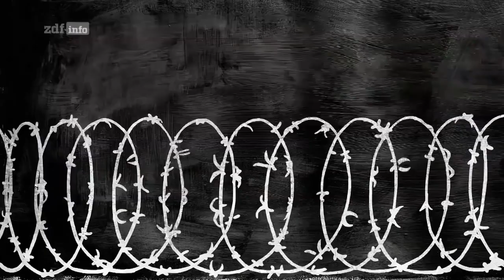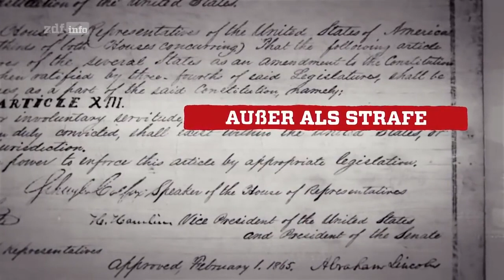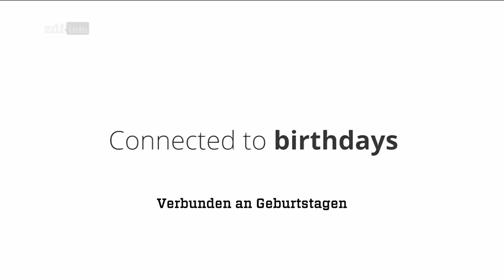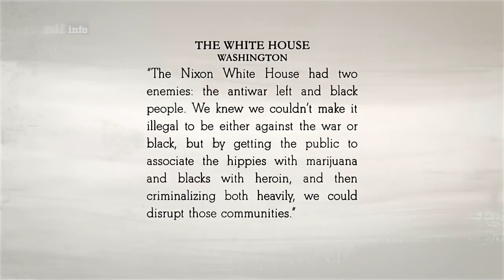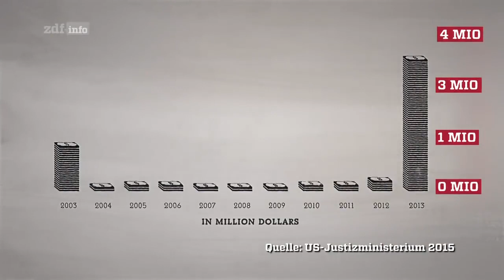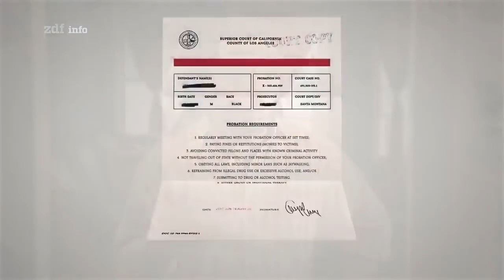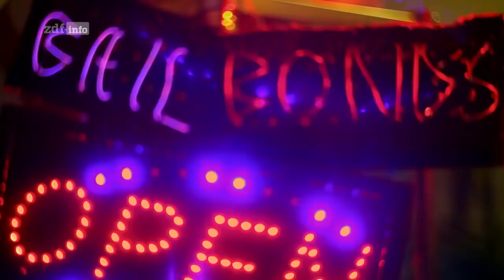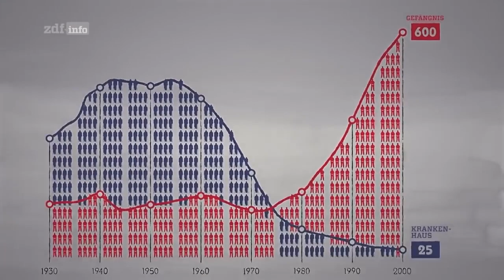Doku Sklaverei im US Knast – Arm, Schwarz, Ausgebeutet